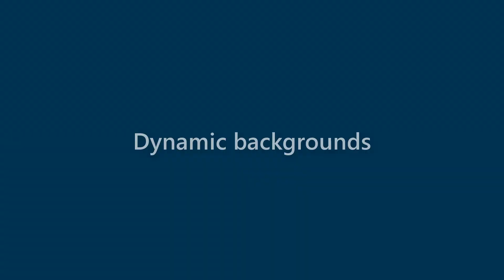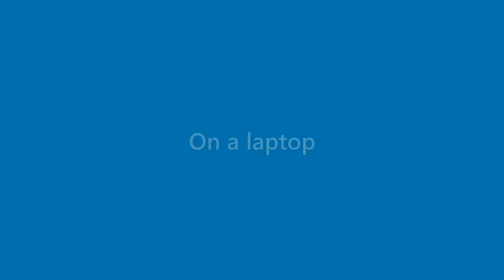Gabrielle Baird - appearance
Name Look - Gabrielle Baird - appearance. In this video we present "Gabrielle Baird" name look and feel in various scenarios.
This video will cover:
How does "Gabrielle Baird" look as a personal letterhead?
How does "Gabrielle Baird" look on a business card?
How does "Gabrielle Baird" look on a computer/laptop screen?
How does "Gabrielle Baird" look with different background colors?
How does "Gabrielle Baird" look with various fonts?